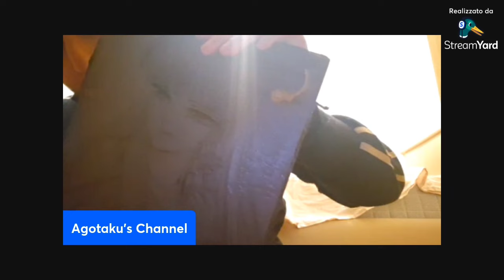LIVEep.49(L'IRA DEL DRAGONE)i cavalieri dello zodiaco SAINT SEIYA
L'episodio 49 di "I Cavalieri dello Zodiaco" è intitolato **"Il Valoroso Shiryu"**. In questo episodio, Shiryu affronta uno dei suoi momenti più eroici. Ferito e quasi cieco, il Cavaliere del Drago si trova a dover combattere contro un potente avversario. La sua determinazione e il suo spirito indomabile sono messi alla prova mentre cerca di proteggere i suoi amici e mantenere alta l'onore dei Cavalieri di Atena.

L'episodio mette in evidenza il coraggio e la resilienza di Shiryu, mostrando come il vero potere non risieda solo nella forza fisica, ma anche nella volontà di proteggere ciò in cui si crede.

Cosa ne pensi di questa serie? Hai un episodio preferito?